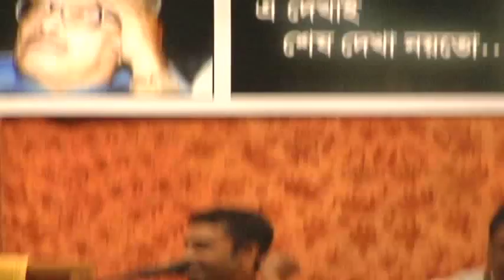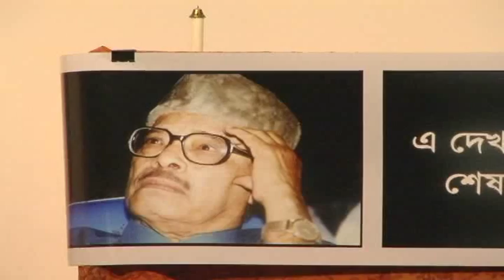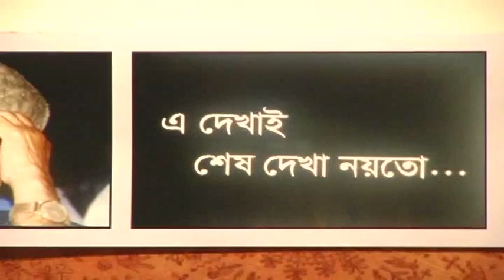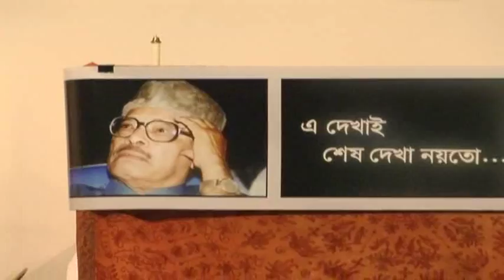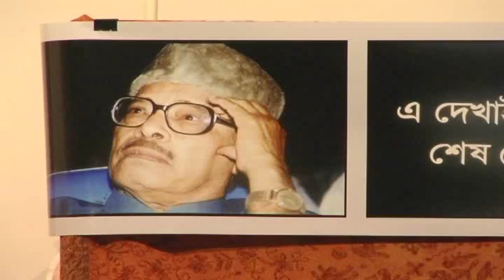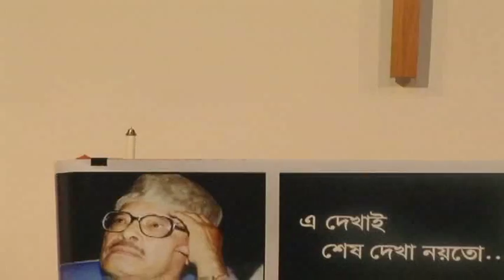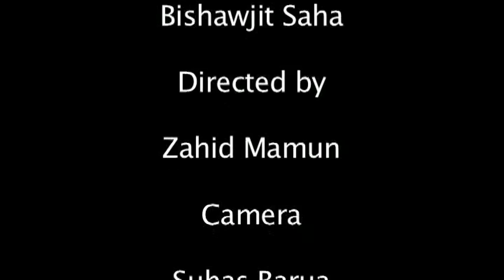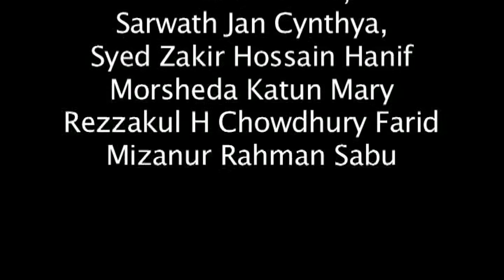Tribute to Manna Dey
A Dekhai Shesh Dekha Noyto - Remembering Manna Dey